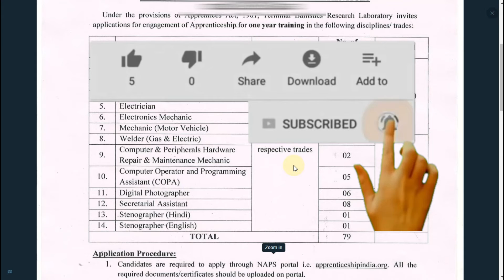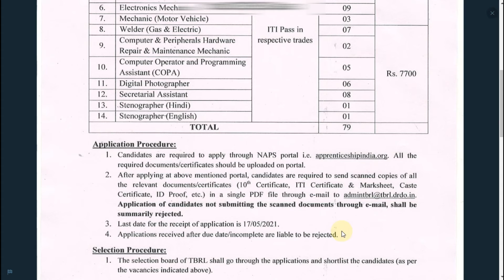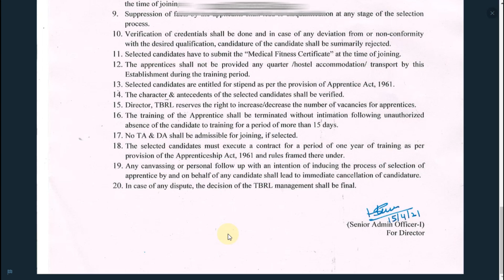DRDO Apprentice 2021 | DRDO Recruitment 2021 | DRDO Apprentice 2021 How To Apply | Telugu Job Portal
ఇలాంటి మరిన్ని వీడియోస్ తీయడానికి మాకు అవకాసం కల్పించండి.
ఇందులో ఏవైనా లోపాలు ఉంటె చేప్పండి సరిచేసుకుంటాం.
మీకు తప్పకుండ నచ్చుతుంది అని ఆశిస్తున్నాము.